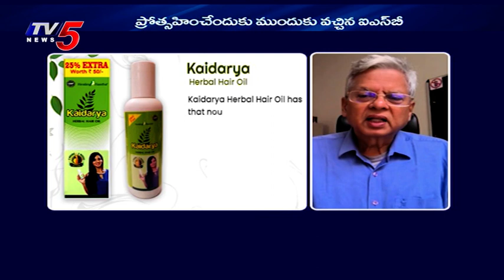ISB To Support Healing Hastha In Mainstreaming Ayurveda And Naturopathy | TV5 Business Weekend